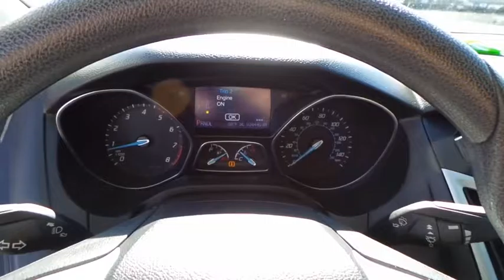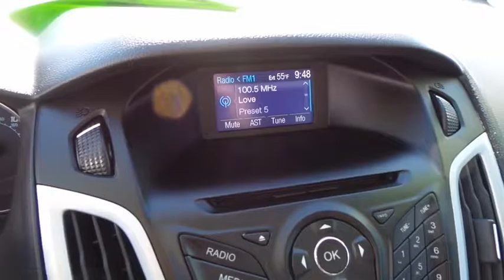2014 FORD FOCUS Las Vegas, Bullheadcity, St. George, Havasu, Pahrump, NV 0183290A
Friendly Ford
660 N Decatur Blvd